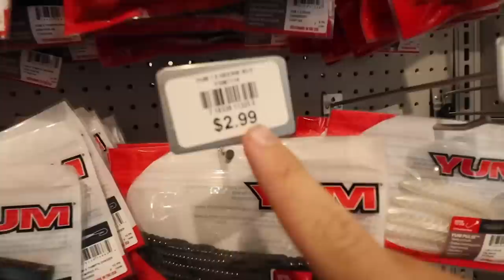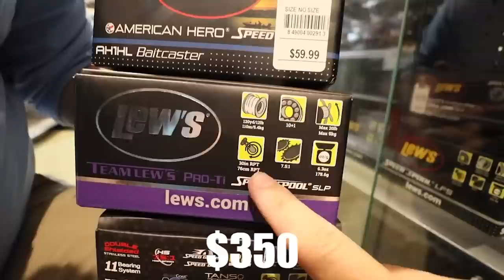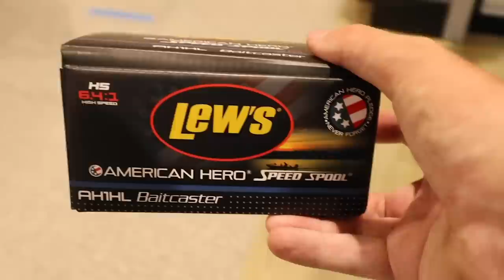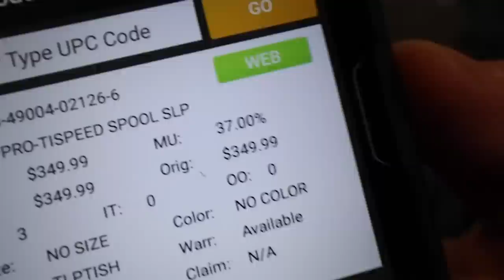Guess The Price, I Buy It Challenge (Fishing!)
If you guess the price of a fishing item, i buy it for you challenge! you won't believe the fishing reels and rods i bought!

Yakpak:  @Fishing With YakPak
Fletcher:  @Fletcher The Fisherman